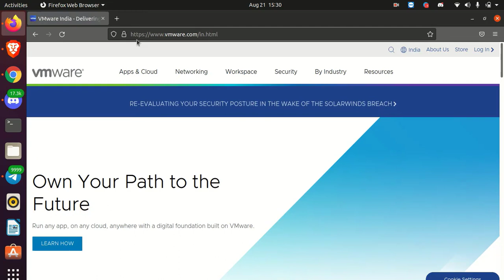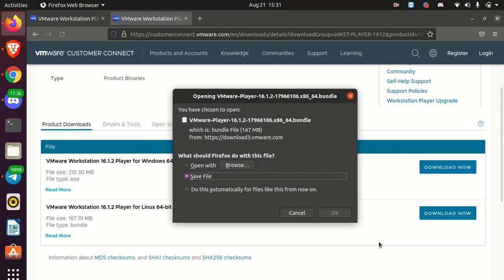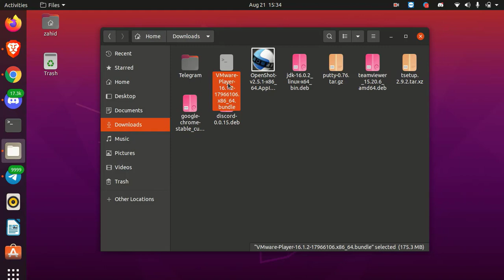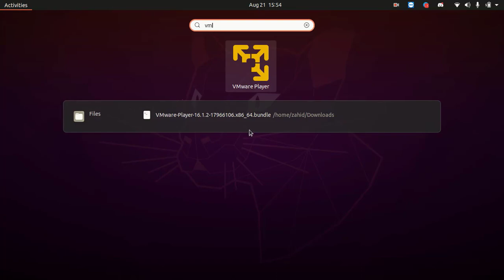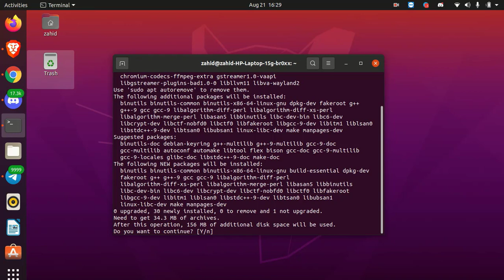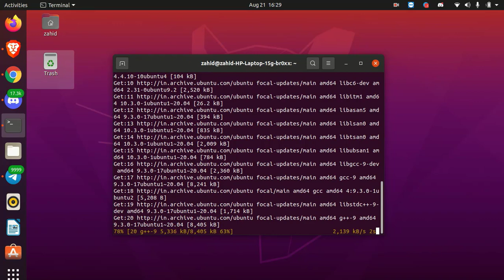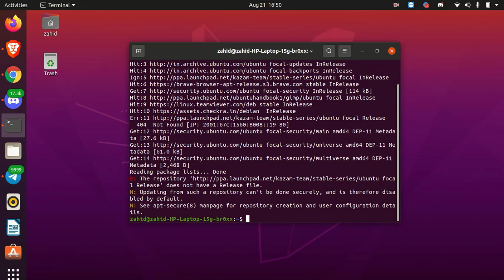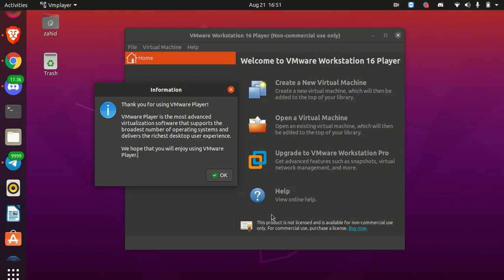Install VMware Player without any error on Ubuntu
How to fix "Could not open /dev/vmmon: No such file or directory" in Linux VMware Player.